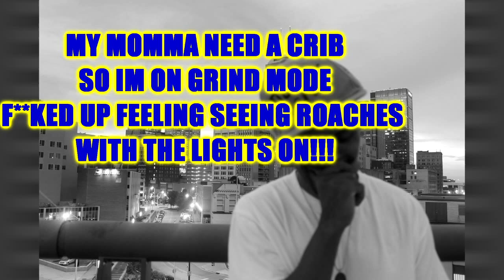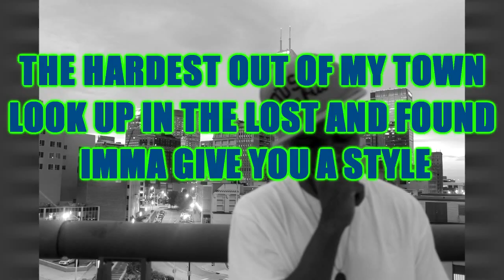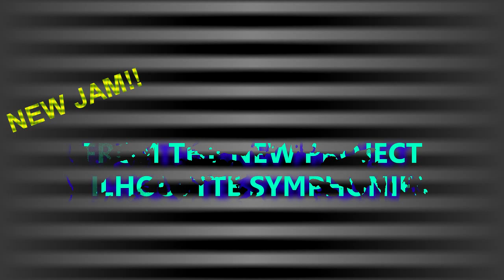M O U S E THE VULTURE LYRIC VIDEO